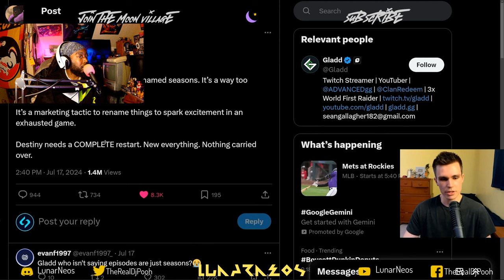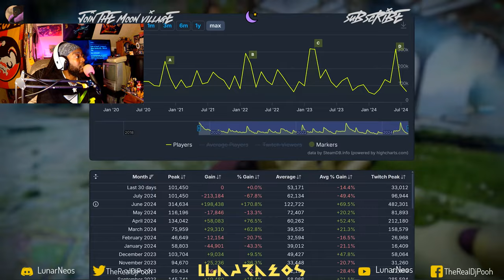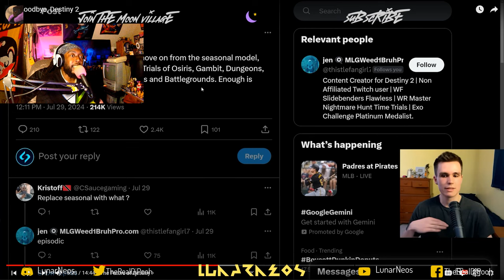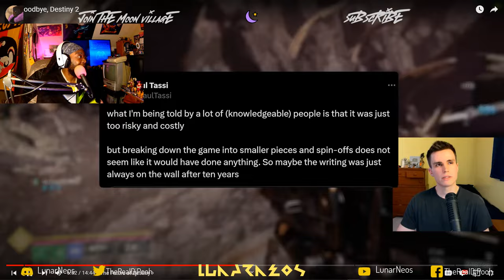"Goodbye, Destiny 2" By @ShadowDestiny3 Reaction